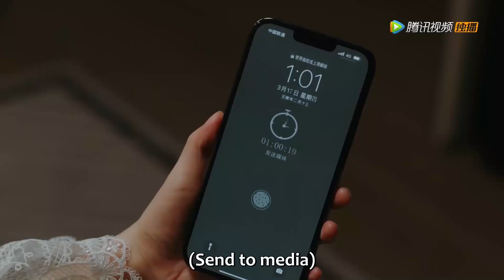灰姑娘床上挑衅霸总，霸总忍无可忍床咚灰姑娘【夜色倾心 Night of Love With You】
👉 下載WeTV APP可以看全集正片： 剧名（Drama Name）：夜色倾心 Night of Love With You